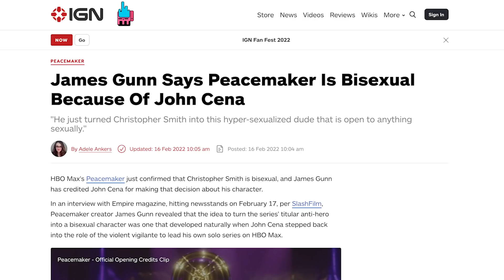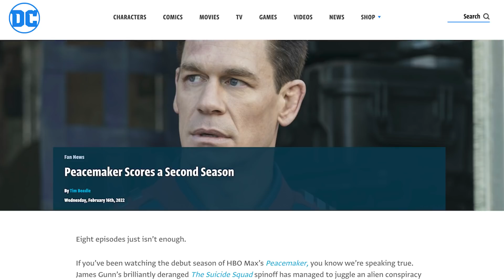Peacemaker: Season 1 - Review! (Spoilers)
The DCEU has its first official streaming spinoff in the bank - and it was a lot of fun! I explain why Peacemaker explored superhero psychology better than any other superhero show and why it stands out in a sea of superhero spinoffs.